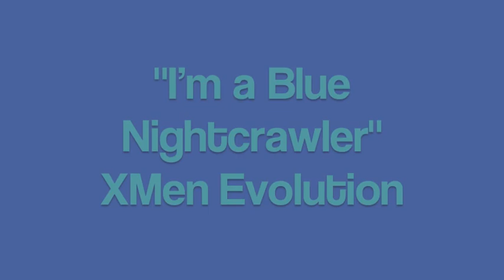I'm a Blue Nightcrawler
My tribute to Nightcrawler from XMen Evolution. He is my favorite Xmen character EVAH!!  This song was practically MADE for him! How could someone not make a video with this song? This is a fan made AMV. Xmen Evolution is owned by Marvel. "I'm Blue" is owned by Eiffel 65.